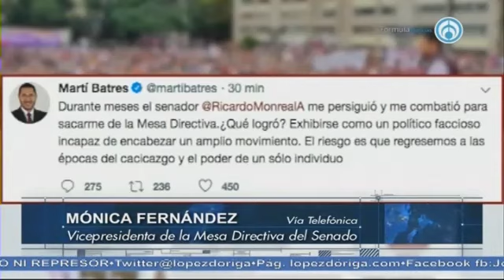Mónica Fernández resultó electa como nueva presidenta del Senado